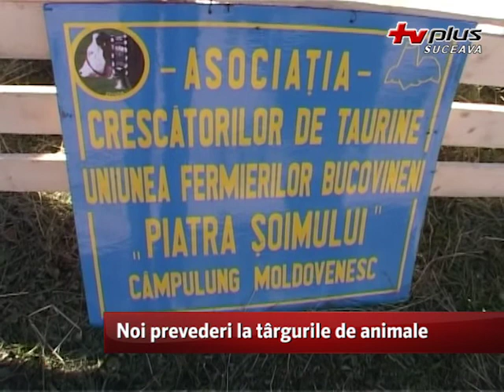Noi prevederi la targurile de animale